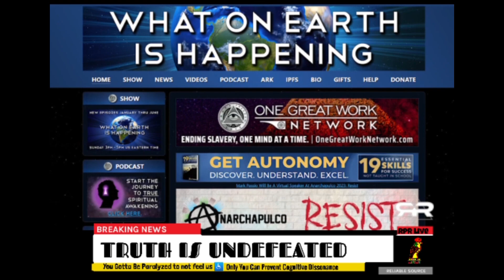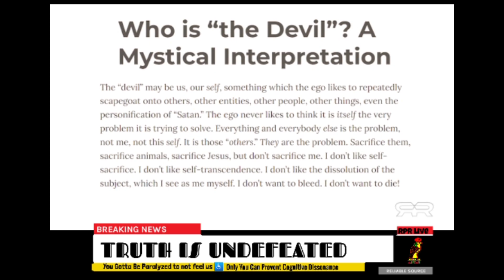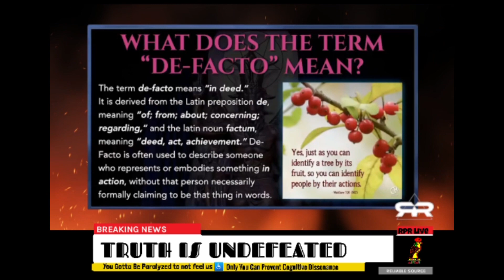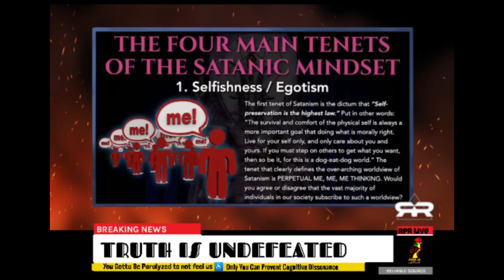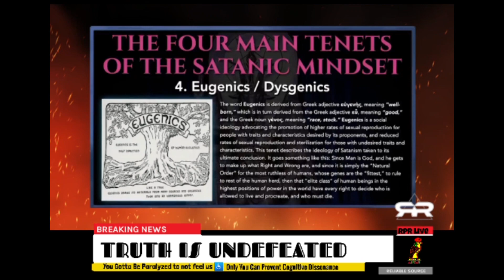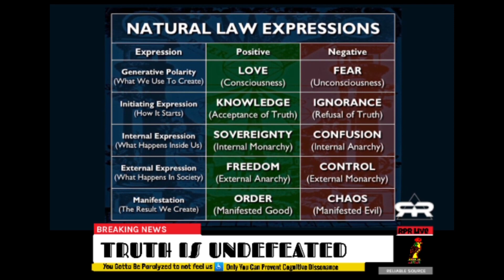Are You a De Facto Satanist ? (The White verification)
These people you are threatened by me They all carry narcissistic sociopaths sadistic tendencies and their maniacal neurotic behavior is the proof and you have to ask yourself are you subscribed to a narcissist are you yourself a narcissist or de facto Satanist if you care more about yourself then make it a difference could it be possibly that this could be you do we truly understand the dangers of living in a society where people are indoctrinated by the tenets of Satanism maybe this is why grown men act like children and have a higher propensity to sell out talked about this many times over the years but of course y'all need white verification lol shout out to @-anonymous @gregreesereports1560 @eminem @MarkPassio for the white verification lol because I know how my people are and a brother can tell them something for 365 days straight and a white person can say it once and they will listen